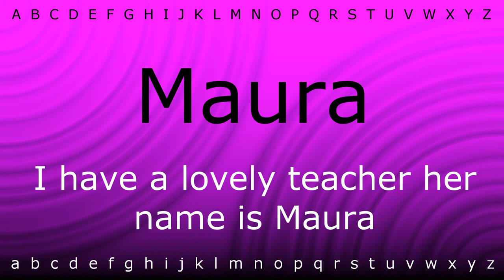Here I will show you how to say 'Maura' with Zira.mp4